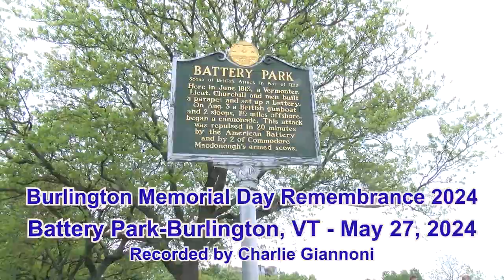Burlington Memorial Day Remembrance 2024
The Veterans of Foreign Wars Post 782 host a Memorial Day Commemoration at Battery Park in Burlington. Program includes a welcome, the National Anthem, remarks, and Taps.

Speakers include:

Welcome - VFW Post 782 Commander, Mark Hughes
National Anthem - music performed by Larry Solt
Mayor Mulvaney-Stanak's remarks offered by her Chief of Staff, Erin Jacobson
Senator Bernie Sanders' remarks offered by Haley Pero, Outreach Director
Congresswoman Becca Balaint's remarks offered by Owen Doherty, Military and Veteran Affairs
Hymn to the Fallen, by John Williams, performed by Larry Solt
Closing remarks - Commander Hughes
Special remarks by Sue Brennan, VFW Post 782 Auxiliary President
Taps - performed by Larry Solt

5/27/2024